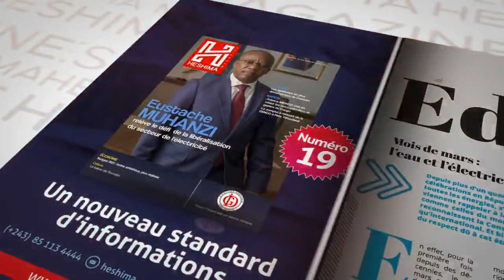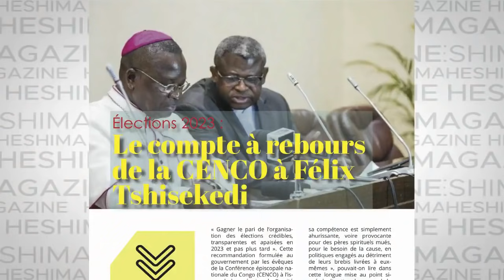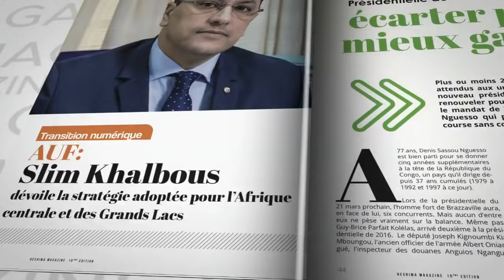GOUVERNEMENT SAMA LUKONDE : LE GRAND DEFI DE FELIX TSHISEKEDI : LA CARTE D ' IDENTITE D ' ABORD !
GOUVERNEMENT SAMA LUKONDE : LE GRAND DEFI DE FELIX TSHISEKEDI : LA CARTE D ' IDENTITE D ' ABORD ! CHANGER L ' HOMME CONGOLAIS . "RENE" . EMISSION LE PEUPLE D ' ABORD DU 27 AVRIL 2021 .